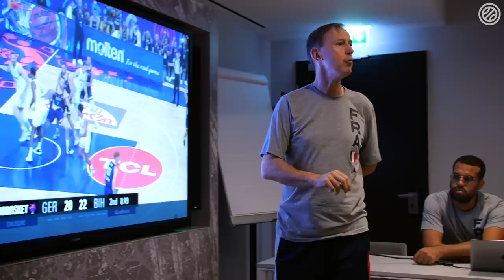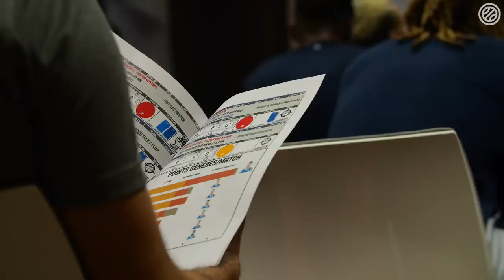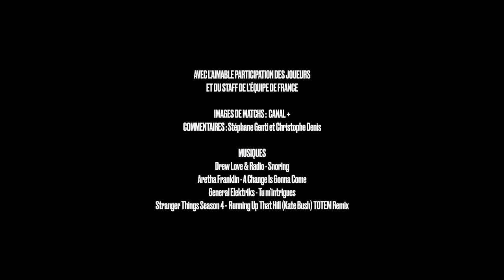All-Access : Cologne 2/2 I EuroBasket 2022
Après un succès étriqué face à la Hongrie, les tricolores ont ensuite su rebondir contre la Bosnie, puis en livrant un duel épique au phénomène Luka Doncic et aux champions d’Europe slovènes. De quoi se tourner avec ambition vers le huitième de finale programmé face à la Turquie samedi. Avant ce rendez-vous décisif, installez-vous dans le sillage des Bleus, au plus près de leur quotidien à Cologne.

Images de match : Canal + Sports 360